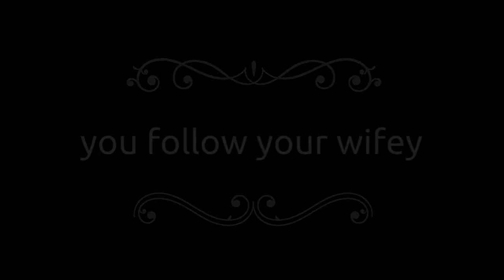Flying the yard...old style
Covid stay at home video, flying the yard and annoying awesome wifey.